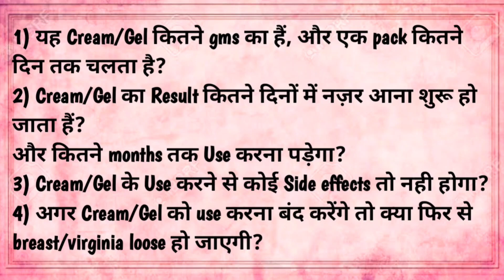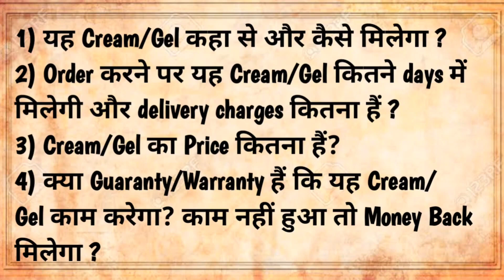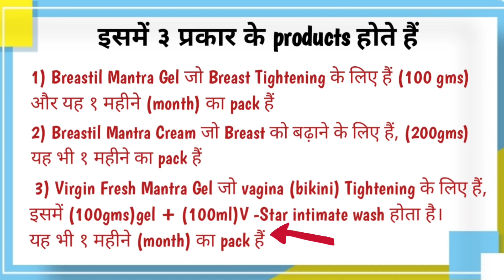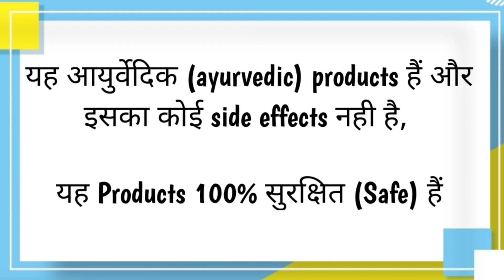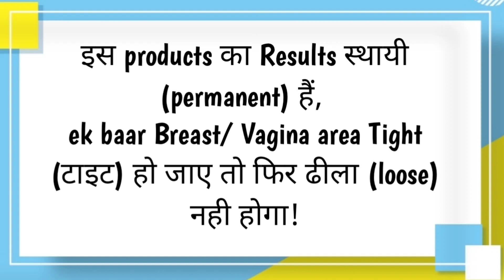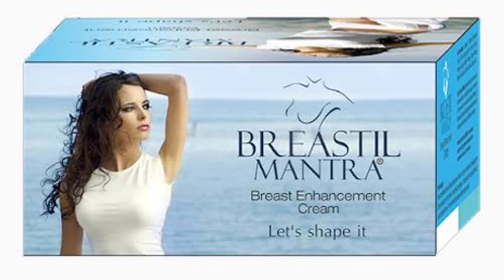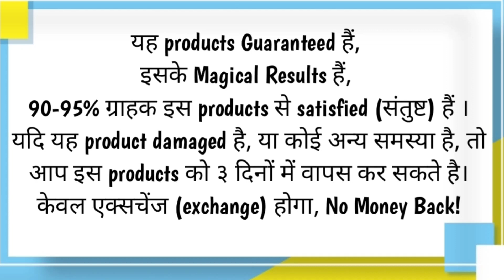How to Use | Side Effects | Money Back | Price of Breastil Mantra Cream & Virgin Fresh Mantra Gel.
For Order Offline:- Call or What’s App us 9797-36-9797

How to Use | Side Effexts | Money Back | Price of Breastil Mantra Cream & Virgin Fresh Mantra Gel

Cambo Pack (Breast+Virginia Tightening) 2650/- Only

Virgin Fresh Mantra Gel ( For Virginia Tightening)  1500/- only

Breastil Mantra Cream ( For Breast Enlargement/Growth) 1200/- only

Breastil Mantra Gel ( For Breast Tightening ) 1150/- only

All Over India Free Home Delivery